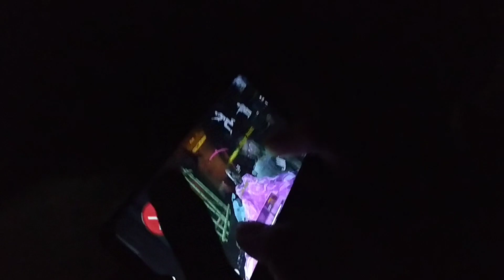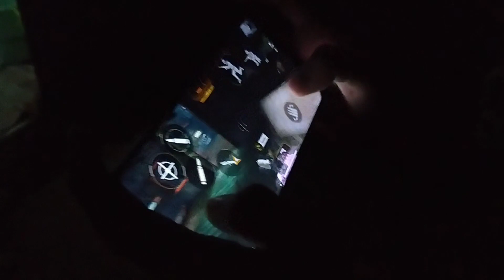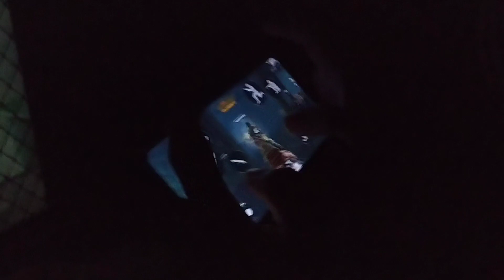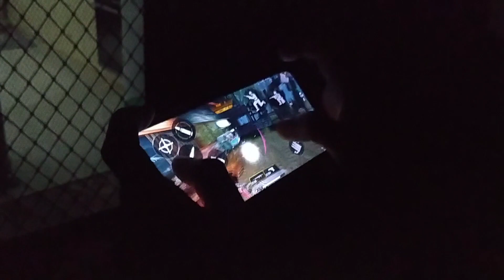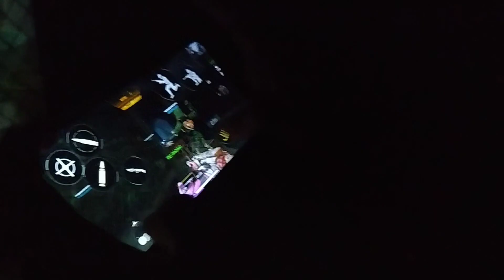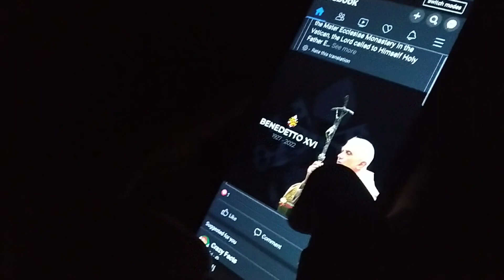BROWN OUT Z